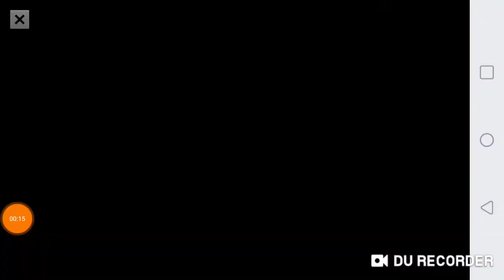Mjeshtri i shautgun ne SFG2 (G GAMING)